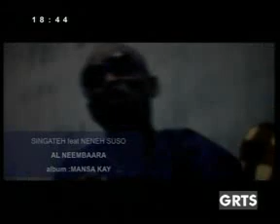GRTS 20 08 2012 1840 GMT